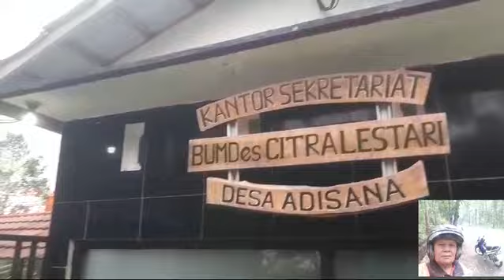Wisata Ramadhan ke kota Bumiayu